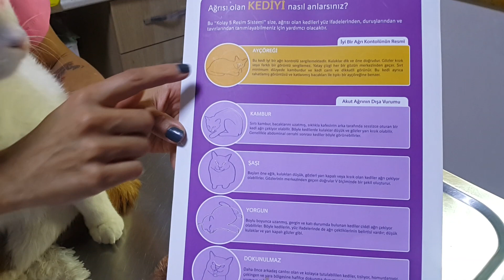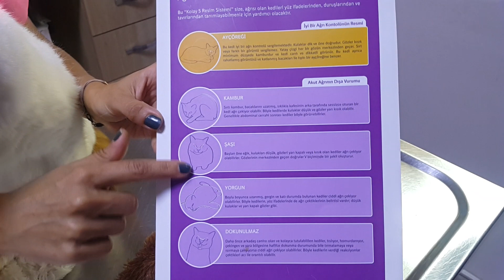Kedimin ağrısı olduğunu nasıl anlarım ? Kediler ağrı çeker mi? Vet.Hek.Gizem Taktak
Kediler doğaları gereği ağrılarını saklama ihtiyacı duyarlar. Doğa da zayıf olan hayatta kalamaz bu yüzden kediler her zaman güçlüdür ve hastalandiklarinda bunu gizlerler. Siz kedi sahibi olarak bunu anlamanız ve belirtilerini yorumlaması gerekecetir.Biz de ağrısı olan bir kedinin en belirgin 6 özelliğini sizlerle paylaştık. Sorularınızı yorum şeklinde yapabilirsiniz.Iyi seyirler.